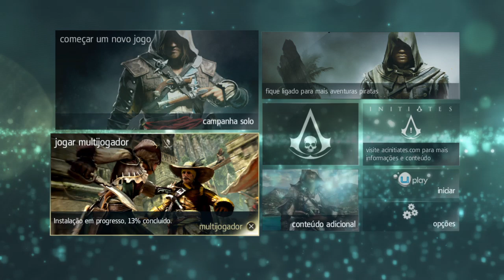Assassin's Creed® IV Black Flag PT BR P#1 PLANO DE PIRATA